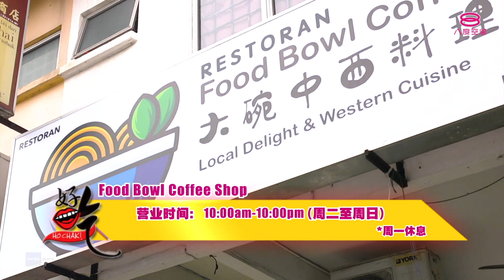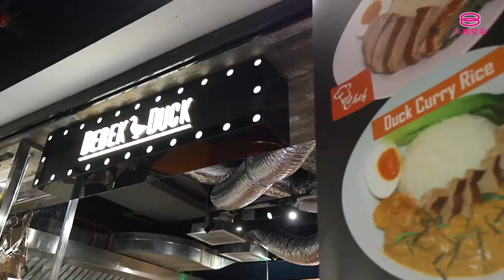好吃！Ho Chak! | 2019年9月29日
*Click on CC for BM subtitles

主持人： 叶俊岑、陈慧恬

有人说美食一定要色香味俱全才称得上是佳肴，所以这一期节目就为大家介绍无论是视觉和味道都大有噱头的美食。首先来到这间在全球已经拥有近六十间分店的烤鱼餐厅品尝四川风味的美食。所谓烤鱼其实是烹饪的一种方法，融合腌、烤、炖三种烹饪手法，口味奇绝而且还营养丰富。吃烤鱼之余除了可以喝到非常好喝的汤头外，食客还可以现摘现吃有机菜呢！如果你吃腻了一般的炸鸡排，这里绝对能让你对鸡排重燃爱火！店家先将鸡排用调味料腌制，然后使用特制的面粉来炸后再把鸡排和酸甜酱一起翻炒一遍，一道冰山鸡排即将融化你心~ 最后再为大家介绍地中海风味的鸡饭，中式的鸡腿饭配上地中海香料真是绝妙啊！